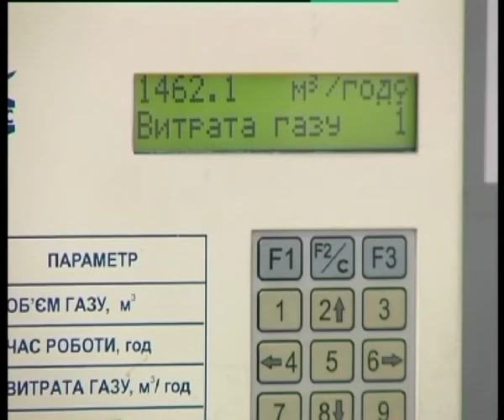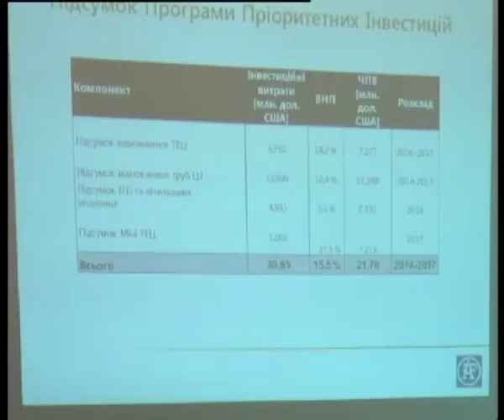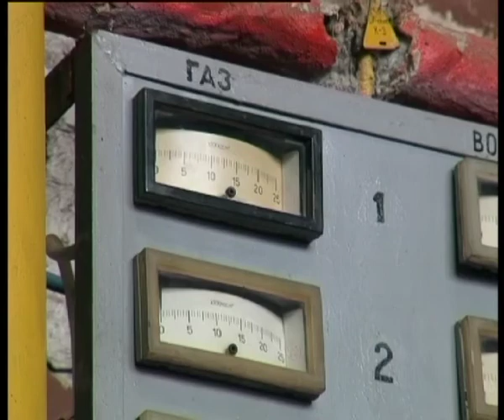Телеканал ВІТА новини 2014-03-19 Вінницька ТЕЦ обрана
Вінницька теплостанція, яку люди назвали Авророю -- обрана. Одна із шести ТЕЦ України в яку Світовий банк реконструкції та розвитку готовий вкладати гроші. Це буде позика під мізерні відсотки. Нові котли, заміна труб в центральній частині міста, встановлення індивідуальних теплопунктів і лічильників -- все це може стати реальнстю вже у 2015- му. Фахівці ТЕЦ нині вивчають умови співпраці.